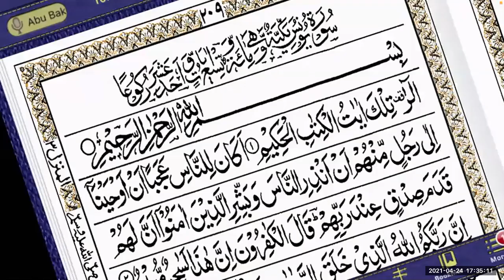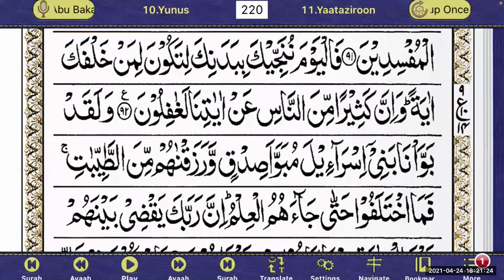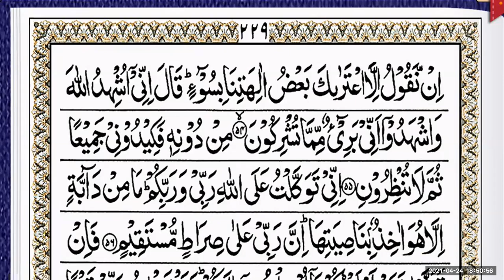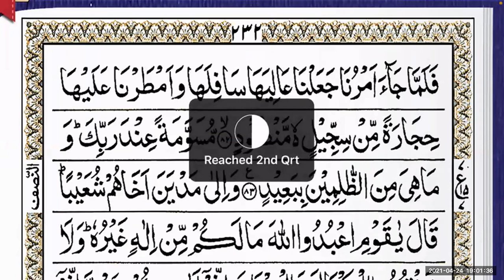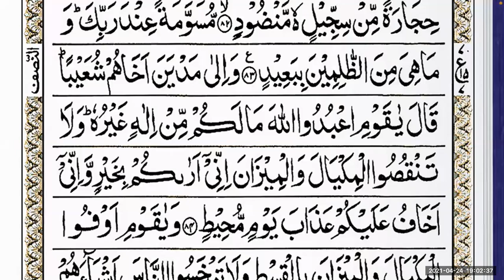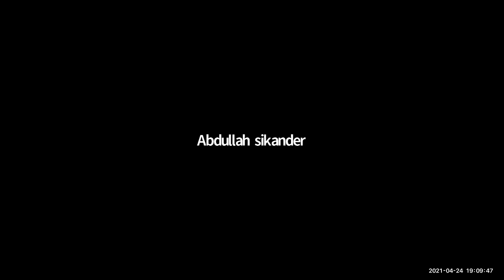04/24/21 Day 16 English Daura e Tafseer Ramadan 2021/1442